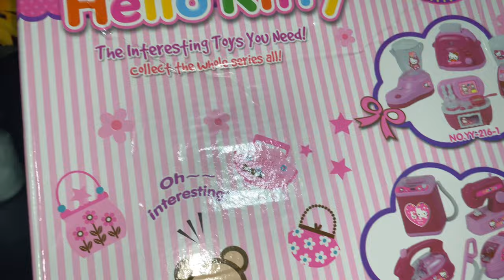9 MINUTES SATISFYING WITH UNBOXING HELLO KITTY KITCHEN APPLIANCES TOY REVIEW VIDEOS | ASMR NO MUSIC